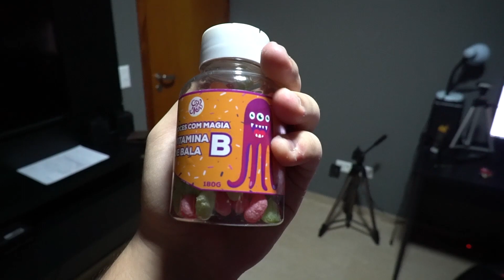DEI UM PRESENTE PARA O MEU AMIGO ‹ JUAUM ›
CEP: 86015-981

Londrina - PR